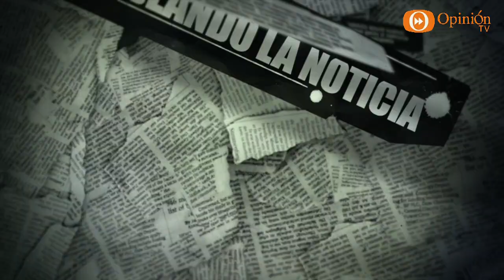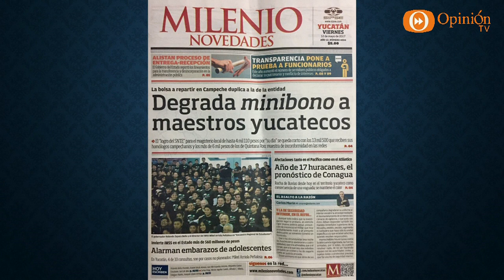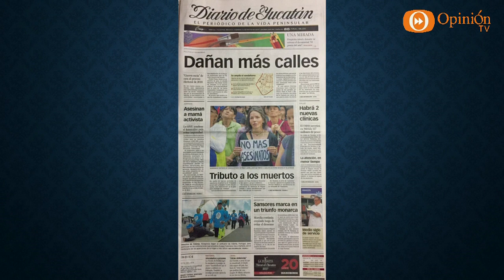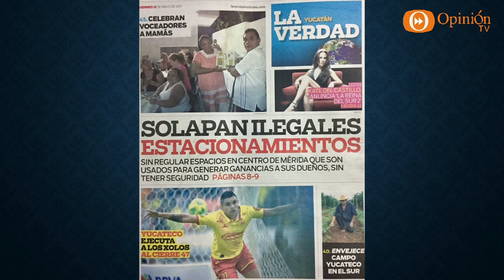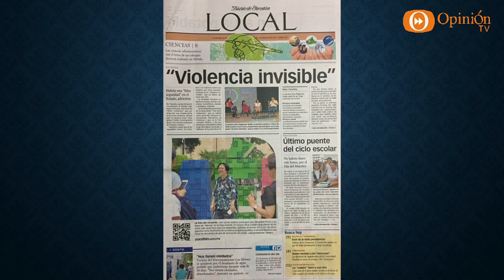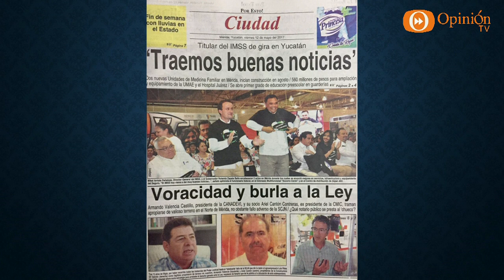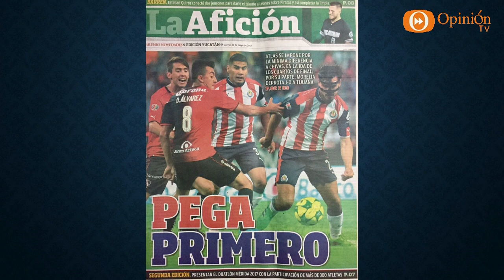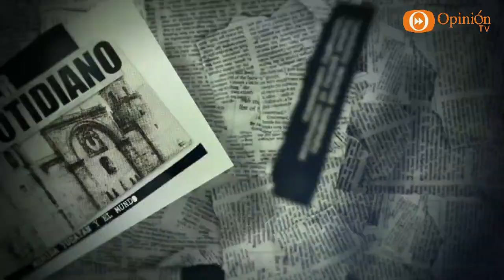Hojeando la Noticia 12 mayo 17